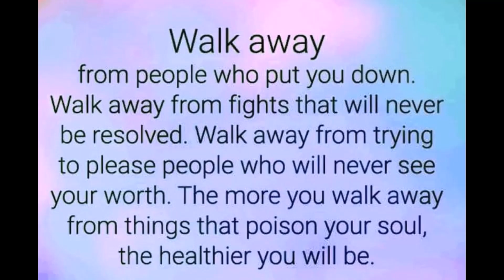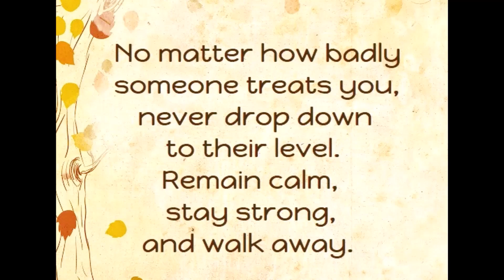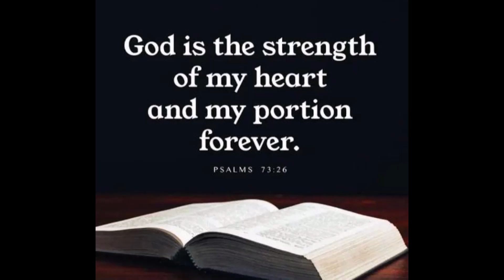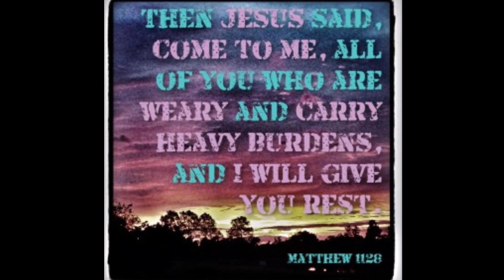I'm Not Tire Yet Either!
Enjoying the wonderful music of the Mississippi Mass Choir.